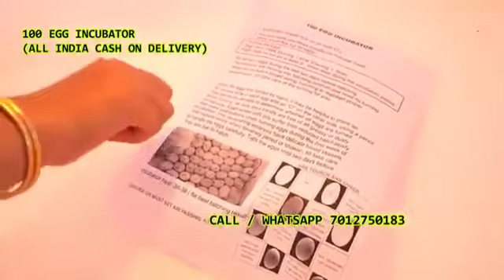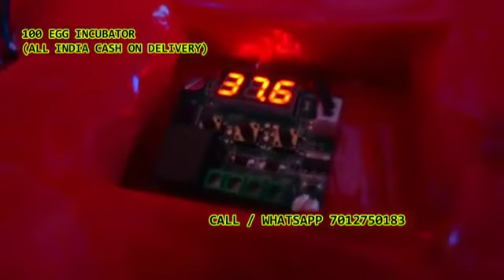100 Egg Incubator hatching machine Chinnachintakunta Mahbubnagar Telangana